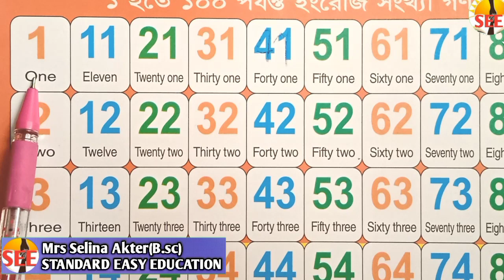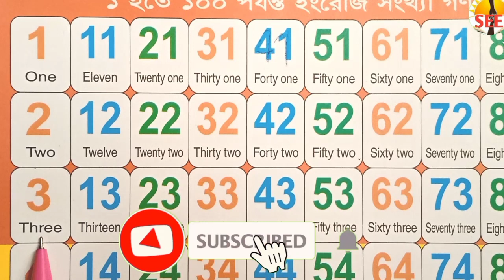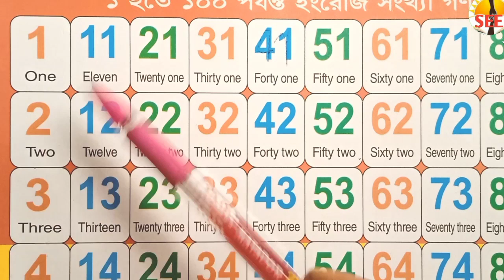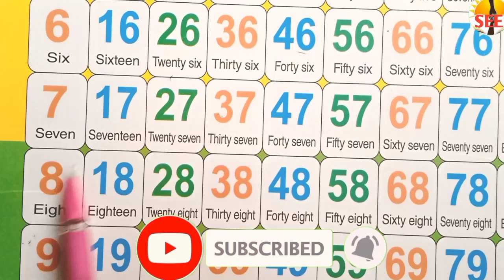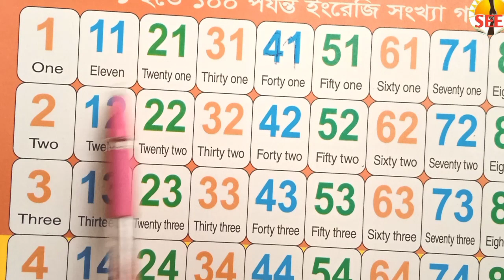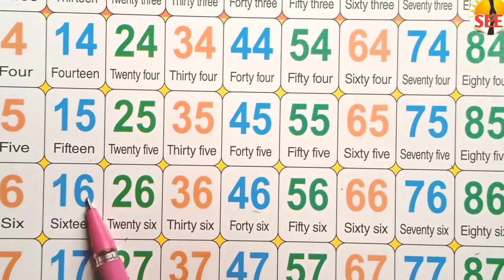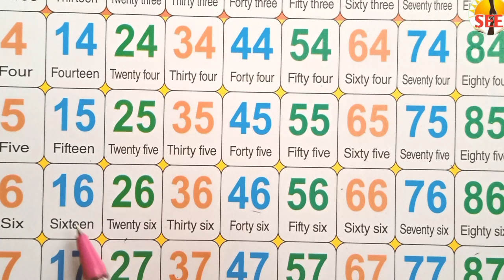ইংরেজিতে সংখ্যা গননা ও বানান( 1-20).English (1to 20) count and spelling.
বানান সহ সংখ্যা গণনা (১_২০) ইংরেজি বানান সহ সংখ্যা গণনা করা  শিশুদের সাধারণ ইংরেজি বানান ABC song lyrics।
দ্বিতীয় শ্রেণীর গণিত অধ্যায় 11 পৃষ্ঠা ৯৩ তৃতীয় শ্রেণীর গণিত অধ্যায় ৬.১ পর্ব ৩ গুণের নামতা এক থেকে পাঁচ সহজ নিয়মে যোগ অংক পার্ট টু সাধারণ জ্ঞান বিশ্বের বিভিন্ন ধর্ম সম্পর্কে জ্ঞান বিশ্বের বিভিন্ন দেশের মুদ্রার নাম সাধারণ জ্ঞান বাংলাদেশ বিষয়ের গুরুত্বপূর্ণ কিছু প্রশ্ন শিশুদের সাধারণ জ্ঞান অনেক বিষয়ে ছোট ছোট প্রশ্ন ও উত্তর আপনার বাচ্চার আইকিউ টেস্ট করুন বাচ্চাদের আইকিউ টেস্ট বাচ্চাদের সহজ সরল সাধারণ জ্ঞান